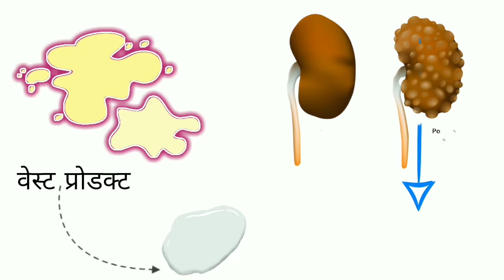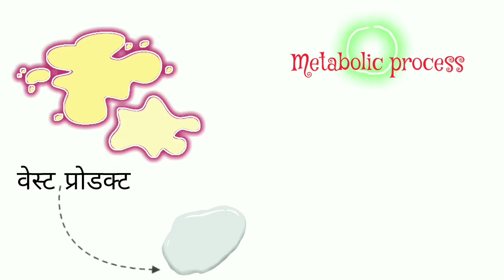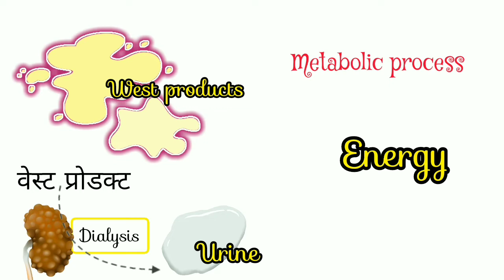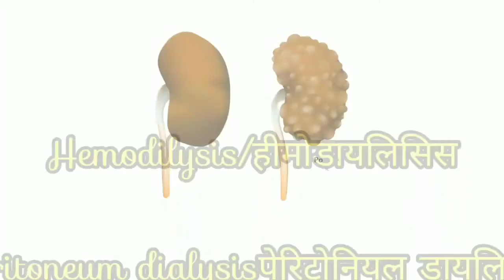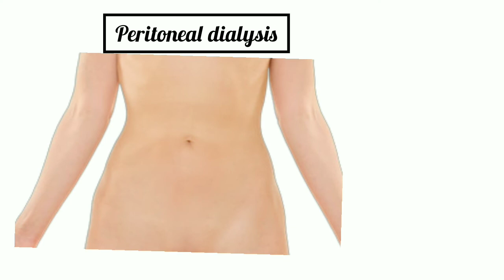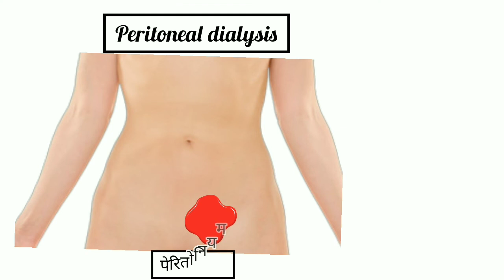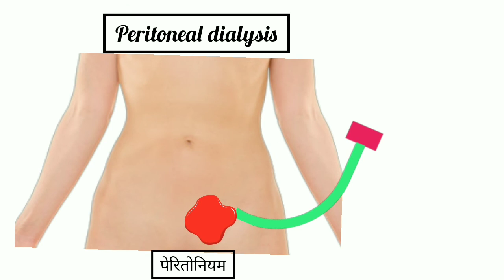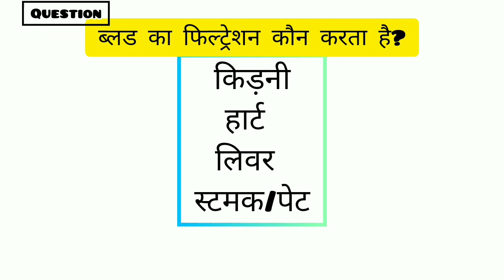dialysis/डायलिसिस क्या है|types of dialysis||heamodylisis and peritoniyal dialysis||kidney disease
welcome to my channel is video mein Maine bataya hai ki dialysis Kya Hota Hai Jab Bhi Kisi Insan ka kidney Apna filtration ka kam karna band kar deta hai tab dialysis ki jo procedure hai vah ki Jaati Hai dialysis do Prakar ki hoti hai pahla hai hemodialysis dusra Hai periorbital dialysis hemodilysis mein patient ke blood ko Sharir ke bahar nikal kar use filter Kiya jata hai aur Wapas blood ko Sharir ke andar Dal Diya jata hai jbki peritoniyal dialysis me sarir k andr hi filtration ka kary kiya jata hai...

Dialysis
peritoneal dialysis
kidney disease
kidney failure
home dialysis
chronic kidney disease
types of dialysis
dialysis machine
Dialysis kya hai
Types of dialysis in hindi
kidney transplant
neeti ka study point
Ncert
Neet 2022
science
Biology
Kidney dialysis

Hemodialysis vs dialysis

Dialysis treatment

Dialysis PDF

Dialysis side effects

How do dialysis patients die

When is dialysis needed